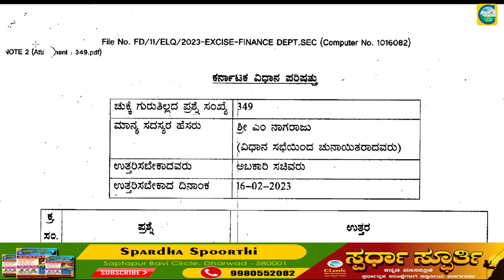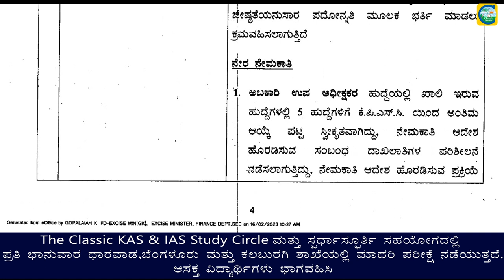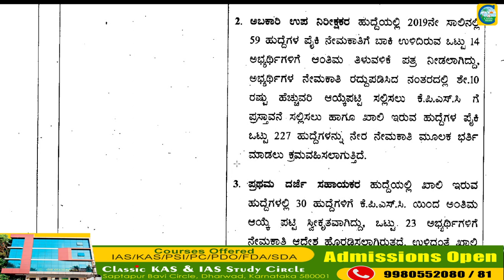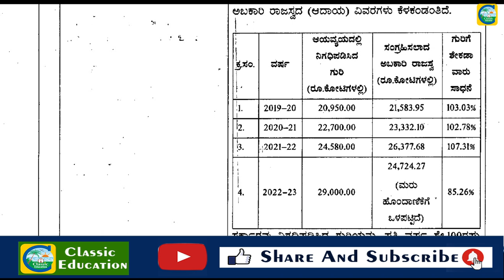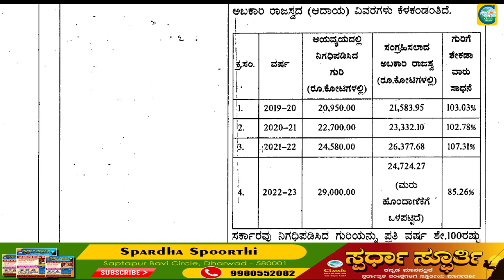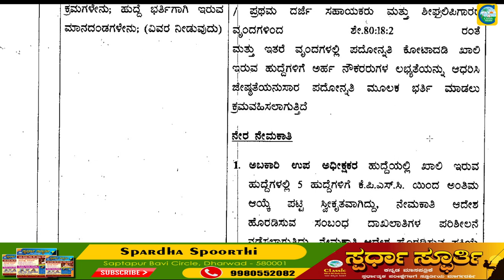ಅಬಕಾರಿ ಇಲಾಖೆಯಲ್ಲಿ ಖಾಲಿ ಇರುವ ಹುದ್ದೆಗಳನ್ನುಭರ್ತಿ ಮಾಡಲು ಕೈಗೊಂಡ ಕ್ರಮಗಳೇನು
Classic Education
Dharwad